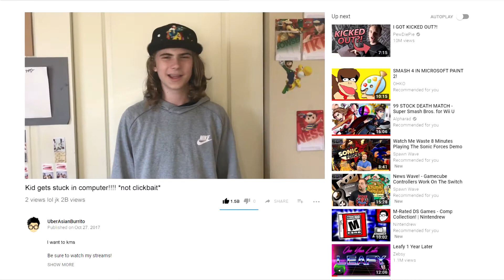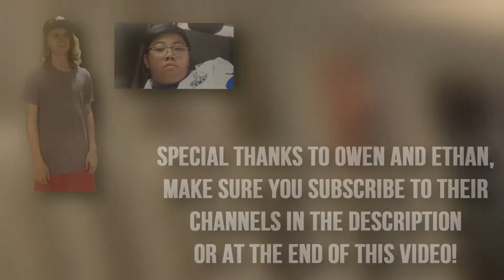SUPER MARIO ODYSSEY IN REAL LIFE?! (Super Mario Odyssey Parody)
Just a quick sketch Owen, Ethan, and I made, hope you guys like it!

Be sure to watch my streams!
Super Mario Odyssey - Jump Up, Super Star!
Post Malone feat. 21 Savage - rockstar